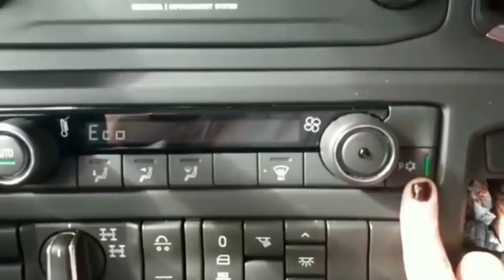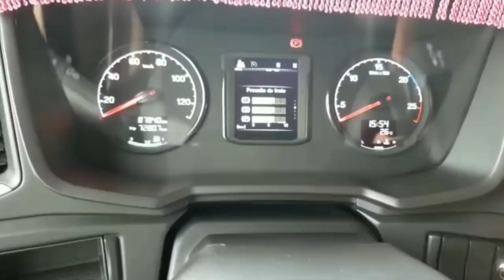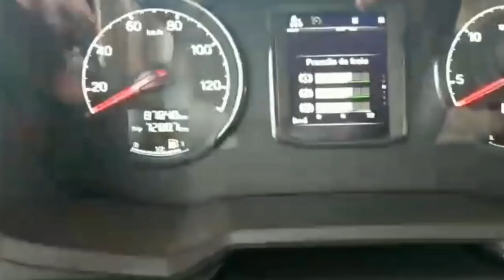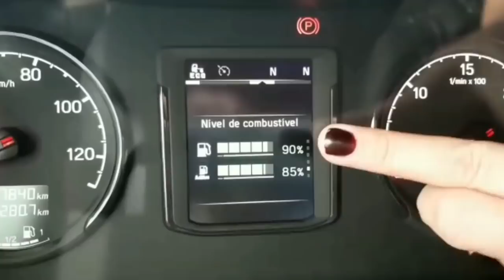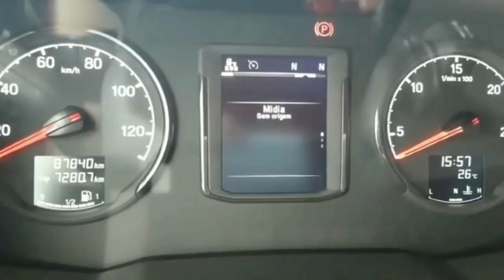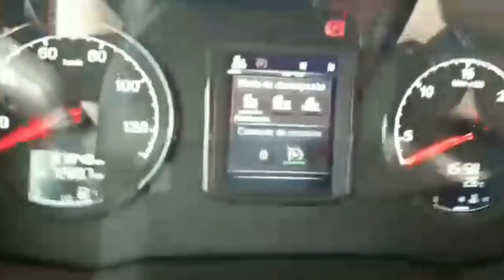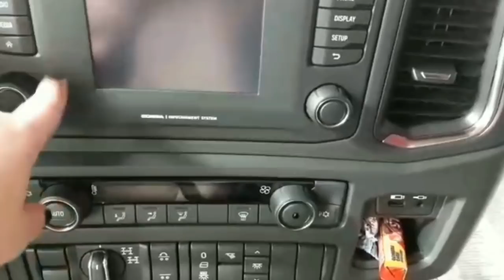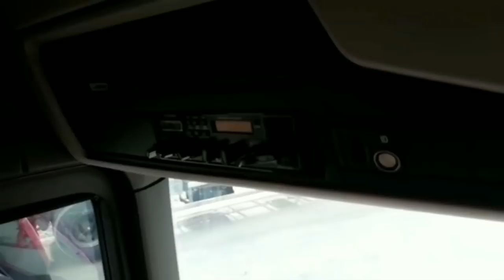🔴 PROFISSÃO CAMINHONEIRA. Diario de bordo de um Caminhoneiro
Apresento para vocês o canal profissão caminhoneira minha amiga Daiane Cardoso conheça e Curta o canal dessa minha amiga que é uma guerreira das estradas trabalhando com Scania 9 eixo transportando combustíveis. PROFISSÃO CAMINHONEIRA. o canal que você vai adorar